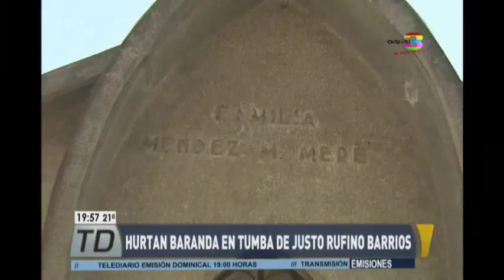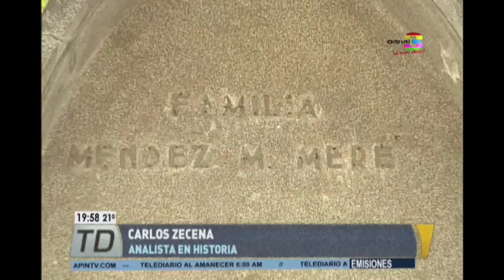Hurtan baranda en tumba de Justo Rufino Barrios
Delincuentes profanaron la tumba del general Justo Rufino Barrios, ubicada en el Cementerio General, robando una baranda de ella.

Grave ofensa a la historia de Guatemala